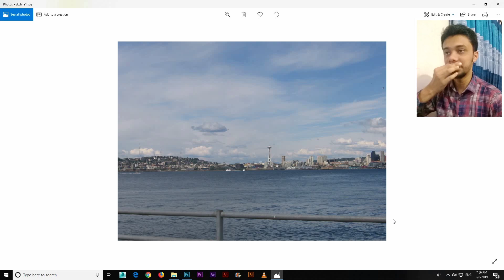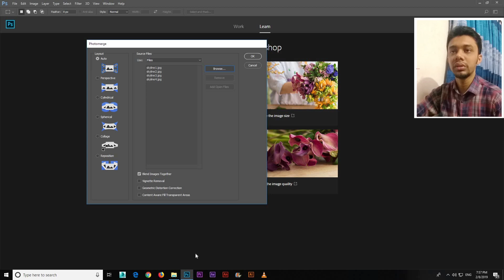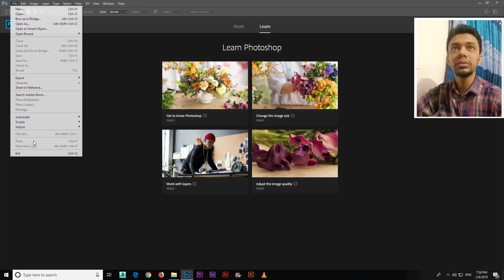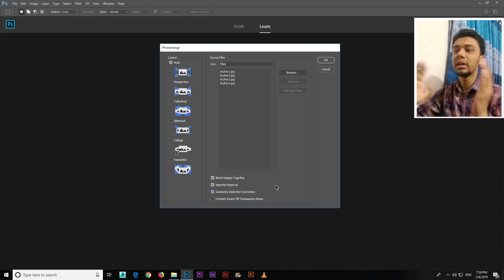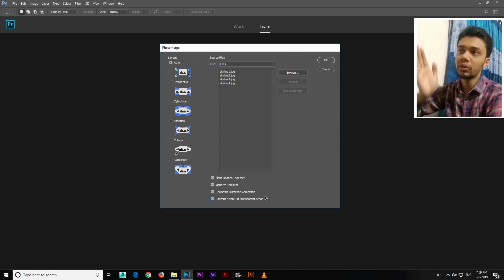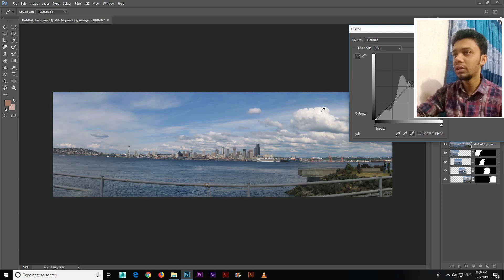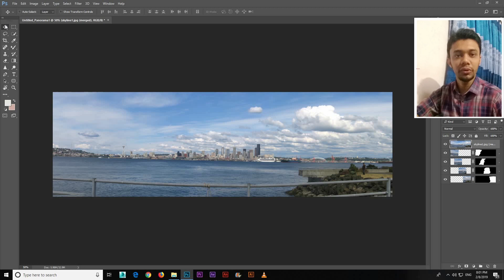Make Panorama From Photoshop CC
A panorama is any wide-angle view or representation of a physical space, whether in painting, drawing, photography, film, seismic images or a three-dimensional model. The word was originally coined in the 18th century by the English painter Robert Barker to describe his panoramic paintings of Edinburgh and London.

In this tutorial we will learn how to make or merge normal photos to panorama in Adobe Photoshop CC.

Thanks